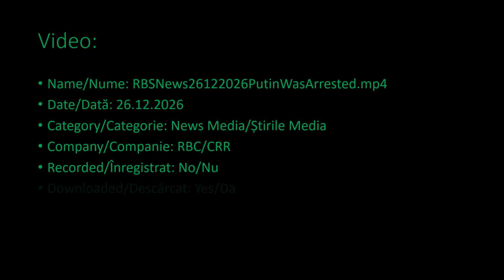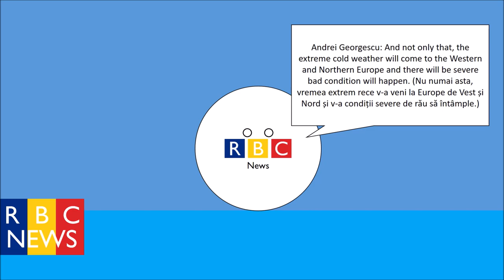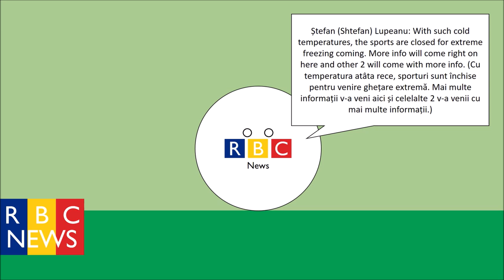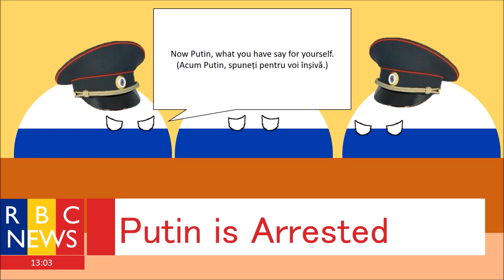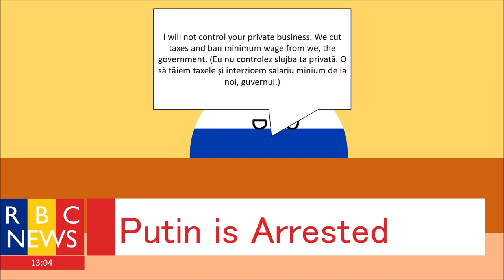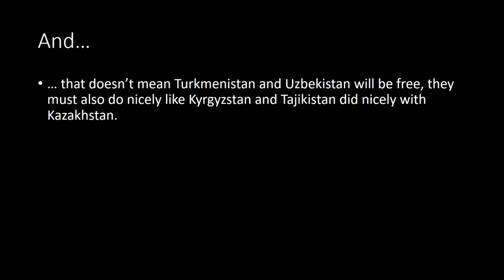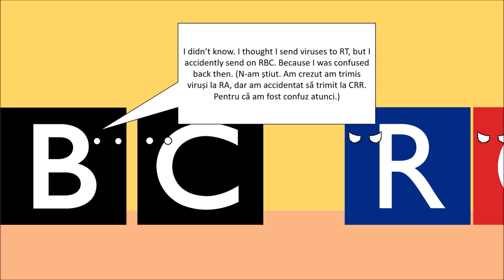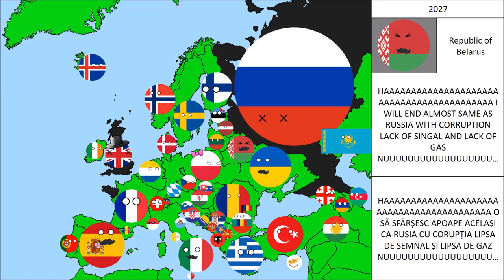(Old) Alternate Future of Europe Episode 5 (Read Desc.)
If you see this red flag with communist yellow on it, you might think Alexender Sarahov is evil, No. It was actually Vladimir Stalin that turned into Soviet Union, also, today is September, but article 11 and 13 will destroy the internet. . Thanks for reading